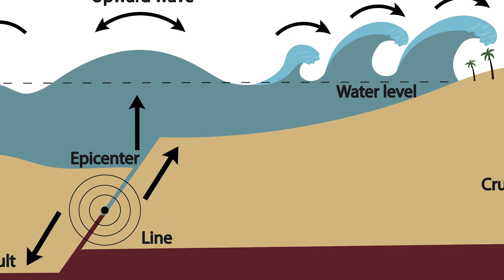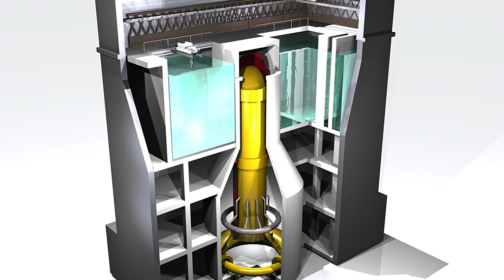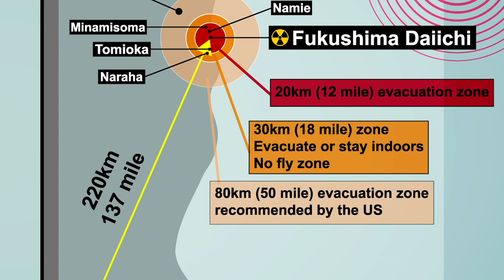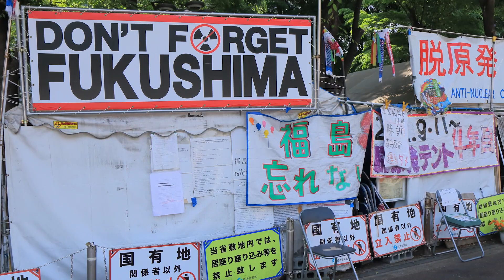The Fukushima Nuclear Disaster 2011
In this video we're going to take a closer look at the Fukushima Nuclear Disaster (2011), which is one of the worst nuclear disasters in recent times.

In 2011 two natural disasters (earthquake and tsunami) and a nuclear disaster shook Japan, and thousands of people lost their lives.

If you're interested in learning more about nuclear disasters, then take a look at this video my co-host made a couple of weeks ago about the Chernobyl disaster